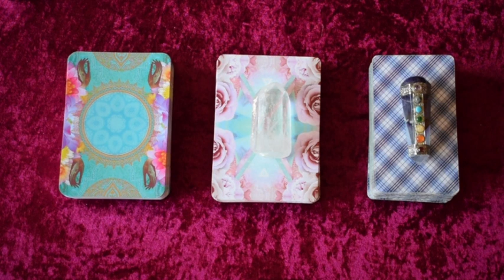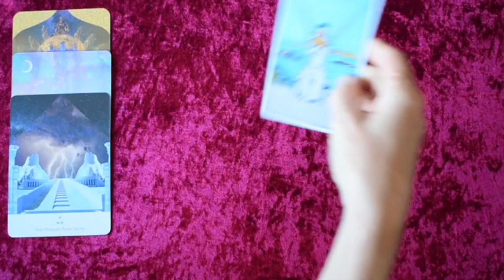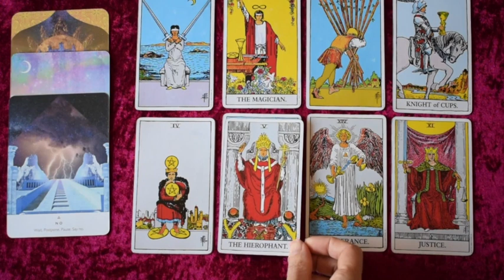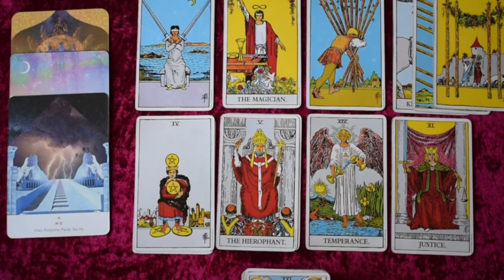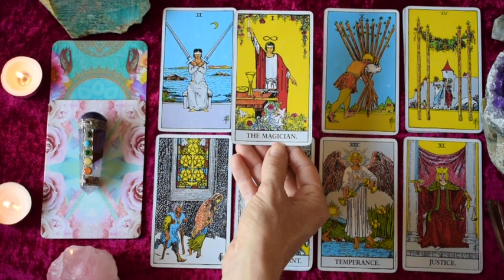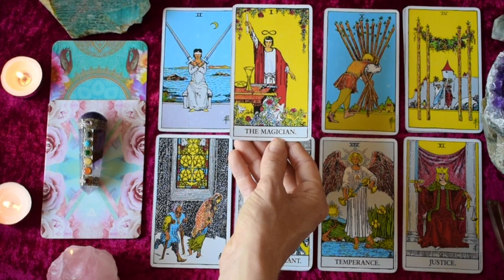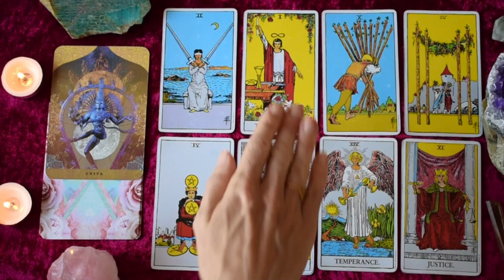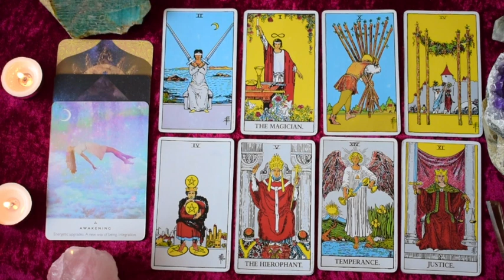PISCES February | MAJOR COMPLETION... MAKE THE DECISION BUT DON'T MOVE FORWARD JUST YET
Pisces monthly intuitive tarot reading for February, 2020.

To skip directly to the card reading, select this time stamp link: 5:23